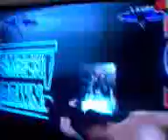Lauri Ylonen vs The Rock wwe